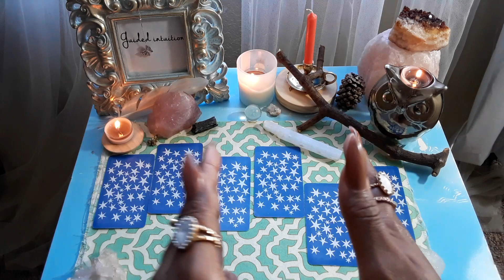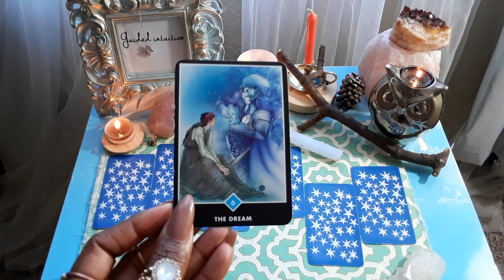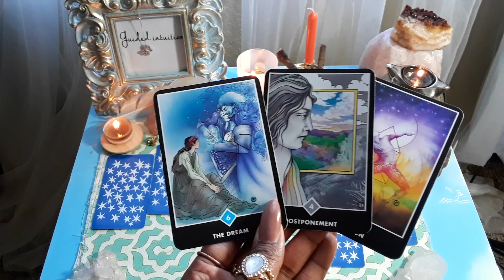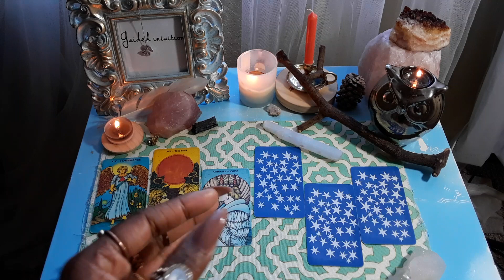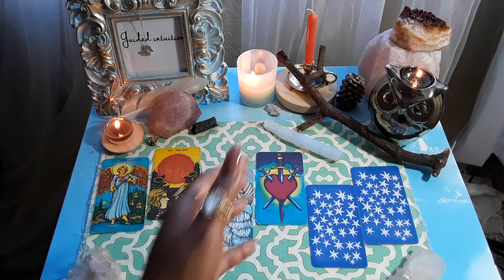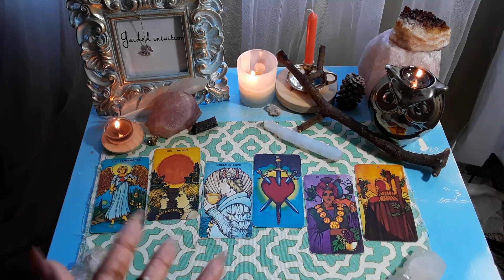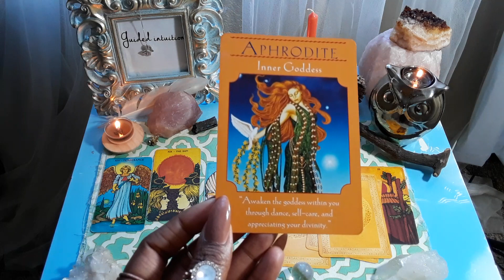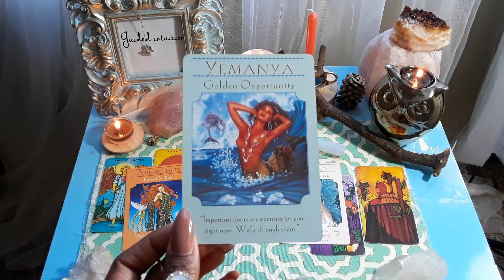Daily Guidance🔮🌙- Trust YOUR intuition to guide you.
Hello my love muffins I hope today finds you in good spirits just know I am sending you guys so much love, so much light and so much peace. here is your daily guidance for November 19th 2018 OR WHENEVER YOU SEE THIS ☀️💛🌻 REMEMBER SELF-CARE & SELF-LOVE ABOVE ALL THINGS 💗🦄😘

Love donations big or small are so appreciated my love muffins. 💗🦄

$torithehopedealer